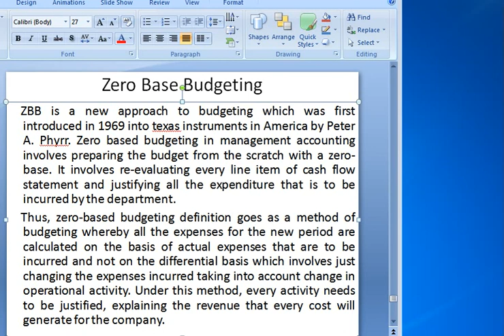Management Accounting 14 by Ravi Agarwal